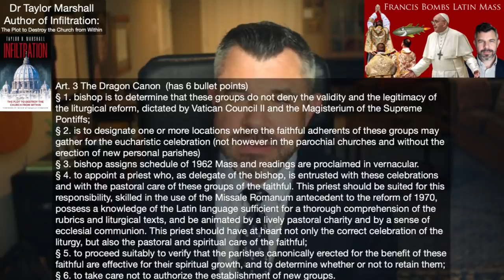The Dragon Canon of Pope Francis: Traditionis Custodes, Art. 3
Highlight from Dr Taylor Marshall Podcast 711: "Pope Francis Drops Bomb on Latin Mass, Targets Traditional Catholics in new doc Traditionis Custodes